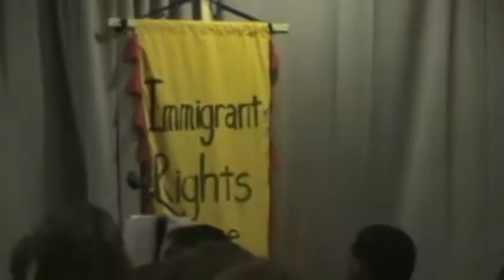2009 09 17 Citizenship Day 09 25w